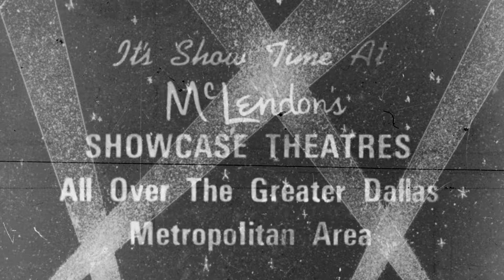McLendon's Showcase Cinemas New Locations Announcement snipe (1969) [FTD-0106]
35mm scan

Century 4 drive-in theatre in Grand Prairie / Arlington / Irving, TX

Plano 3 screen drive-in theatre in Plano / Richardson, TX

McLendon's CAPRI 7 luxury theatre in downtown Dallas, TX